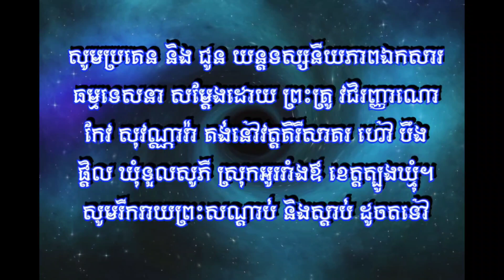ព្រះទេសនាបុណ្យបច្ច័យ៤ និងខួបគម្រប់៣ឆ្នាំ ភូមិពានាជួរ ឃុំពានា ស្រុកកញ្ច្រៀច ខេត្តព្រៃវែង Lok Tesna